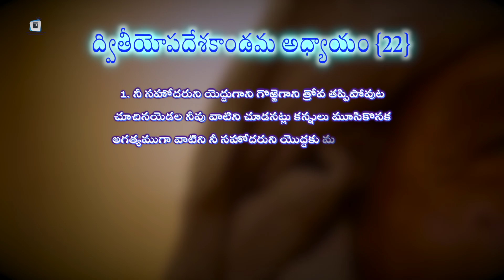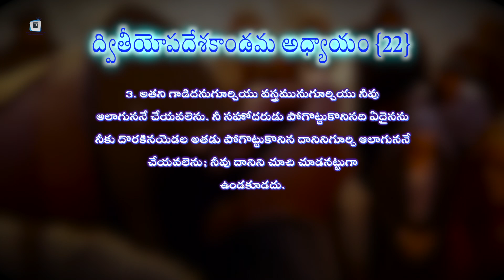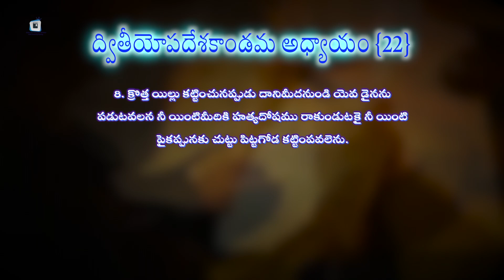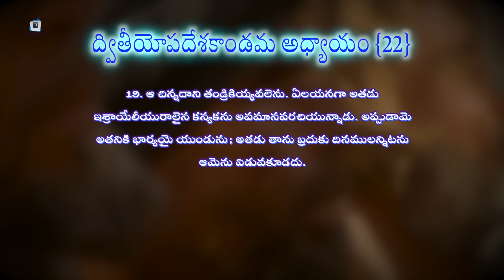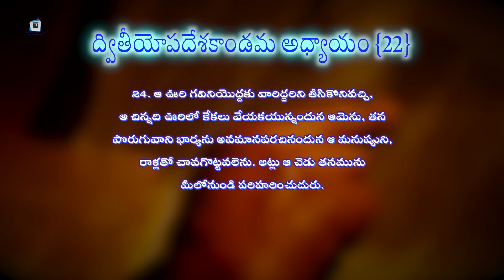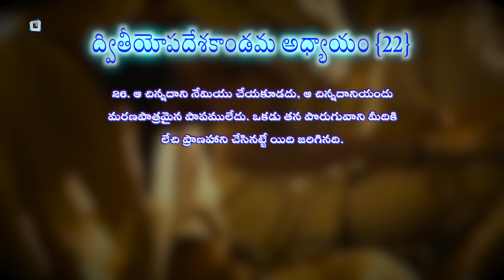LAWS TO DEMONSTRATE KINDNESS AND PURITY || ద్వితీయోపదేశకాండమ అధ్యాయం 22 : 1-30